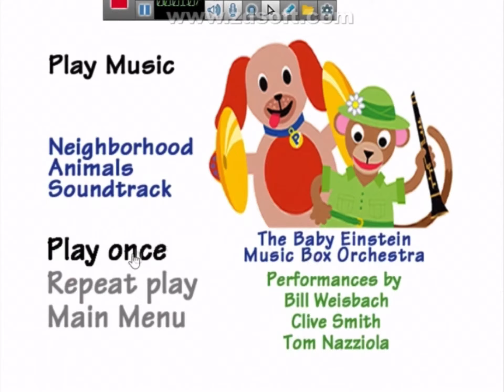Baby dolittle neighborhood animals dvd menu